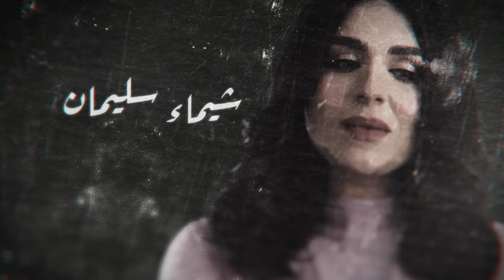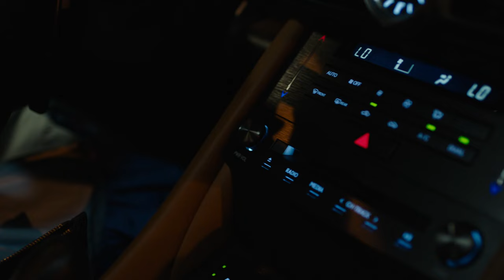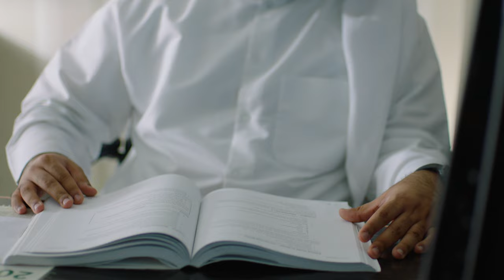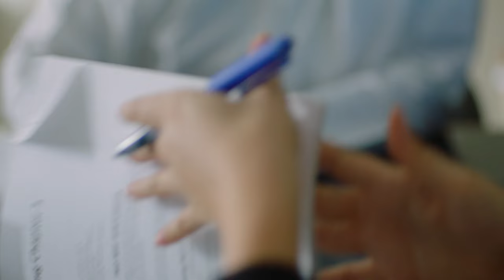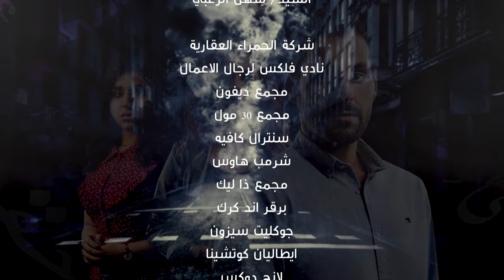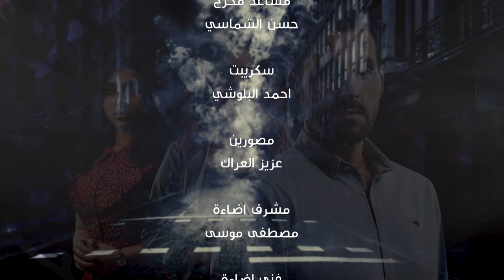Min Haqqi Oheb من حقي أحب _ Episode 10